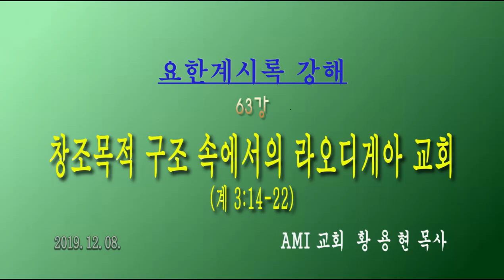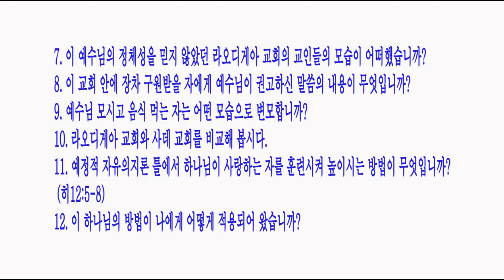창조목적학교 구조 속에서의 라오디게아 교회 / [요한계시록강해] 63강 / 황용현 목사